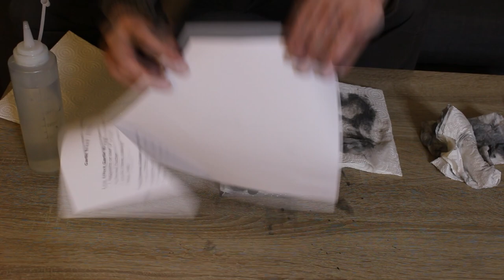Afilando un cuchillo que venía de regalo con el fuet